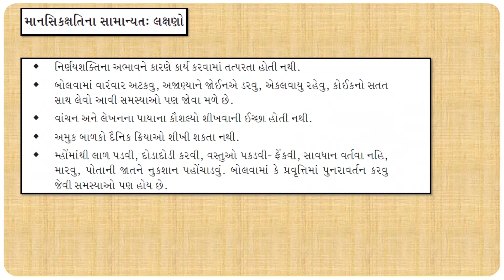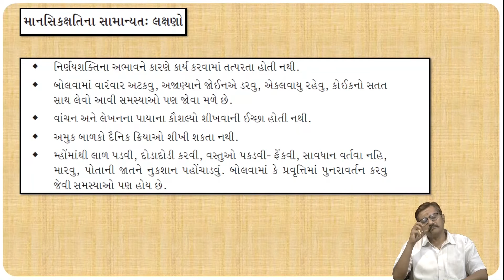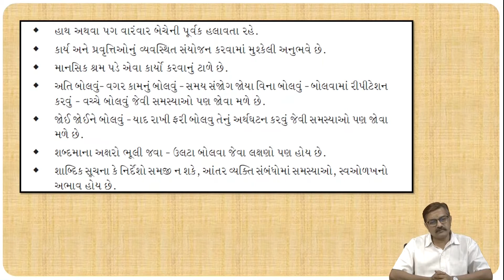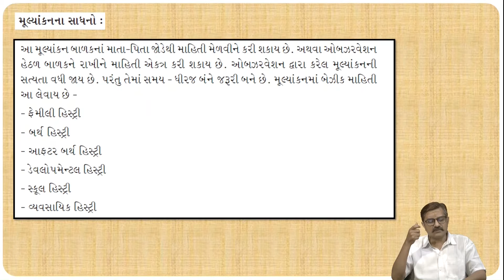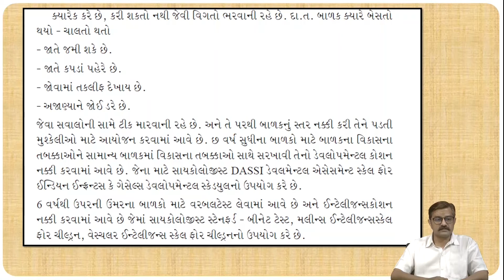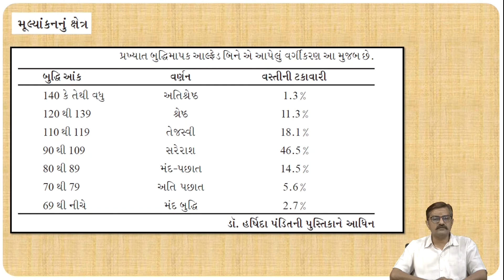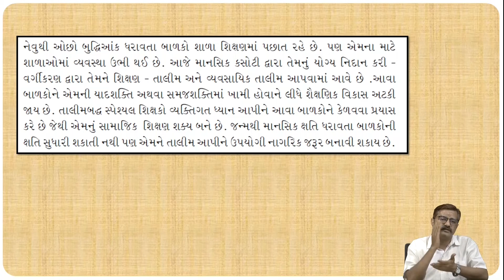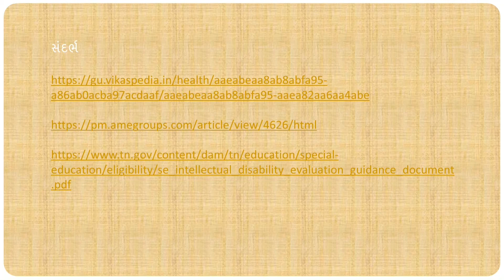B.Ed. Sp. Ed. SECD 03 BHUDHIK ASAMANTA :PRAKRUTI JARURIYAT